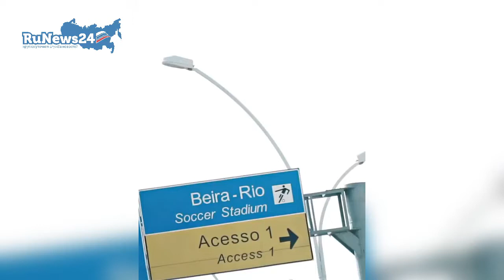Новичок ЦСКА попрощался со своим бывшим клубом / RuNews24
В нынешнем сезоне защитник провел две игры в чемпионате Бразилии, не отметившись результативными действиями.

На своей странице в Instagram игрок выложил видеоролик, где показаны все самые важные моменты его карьеры.

"Ты навсегда останешься со мной. Спасибо тебе, «Интернасьонал", - написал Фукс в описании к ролику.